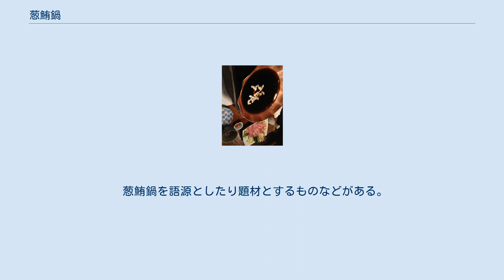葱鮪鍋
台東区浅草3丁目・浅草一文本店にて撮影 葱鮪鍋（ねぎまなべ）、葱鮪汁（ねぎまじる）は鍋料理の一種で、字の如くネギとマグロを、醤油・日本酒・味醂・出汁などで煮た日本の料理である。
 「葱鮪（ねぎま）」「ネギマ」と略されることがある。
 俳句では冬の季題となっている。
 江戸時代末期の天保以降マグロが食されるようになり、当時は赤身は主に醤油に漬けて保存された。
この保存法をヅケ（漬け）というが、醤油をはじき返す脂身（現代に言うトロ）の部分は腐るだけの余り物で、肥料にされるか廃棄された。
しかし庶民はこれを上手く工夫して調理、ネギと共に煮たもの（多くの場合は醤油味）が葱鮪鍋、吸物仕立にしたものが葱鮪汁である。
 醤油、酒、味醂、出汁または水を合せてすき焼きのような割下を作り、ぶつ切りにした葱を煮る。
この上に適当に切ったマグロを乗せ、好みの煮え加減で食べる。
マグロには葱の香りが移り、葱にはマグロの脂と旨味が移って双方が美味となる。
粉山椒、七味唐辛子などを振りかけたり、柚子胡椒を入れても良い。
 赤身のように脂肪分が少ない部位は煮込むとパサパサになって口当たりが悪く、発祥当時には価値が低いとみなされていた脂肪分の多い部位を利用すると美味しくなる料理である。
 戦前まではあまり上等とは言い難い下手（げて）の食べ物で庶民的な料理であったが、江戸の町で好まれた鍋料理である。
 葱鮪鍋の「ねぎま」の「ま」の意味については諸説ある。
 葱鮪鍋を語源としたり題材とするものなどがある。